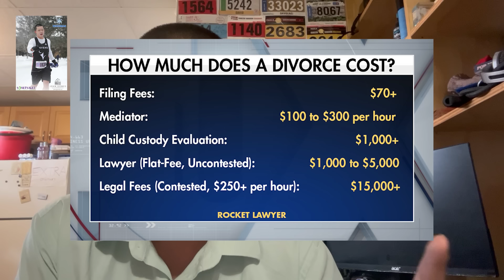Key to Men's Happiness & Why Divorce + Breakups lead to generational Poverty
The mini series is wrapping up this week, lots more exciting contents to come for the rest of the month before I shift to election 2024 mode in August!

Become a channel member to view all of my videos, and gain access to special badges and emojis!